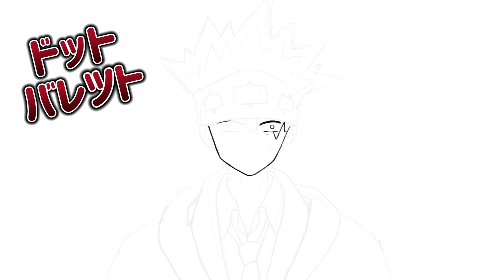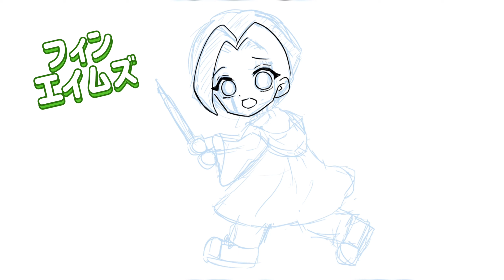【マッシュル-MASHLE-】人気キャラ6人描いてみた！【デジタルイラストメイキング】[MASHLE-] I drew 6 popular characters!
【マッシュル-MASHLE-】人気キャラ6人をクリスタで描いた絵をまとめてみました！！

1人1人の絵も倍速のイラストメイキングにして出しているのでぜひご覧になってみてください！
今回描いているキャラクターは
マッシュ・バーンデット(Mash burnedead)
ドットバレット(Dot Barrett)
ランス・クラウン(Lance Crown)
レモン・アーヴィン(Lemon lrvine)
レイン・エイムズ(Laine Ames)
フィン・エイムズ(Finn Ames)

使用したツール：クリップスタジオペイント

[MASHLE-] I have put together pictures of 6 popular characters drawn with Crysta! !

Each person's drawings are made at double speed, so please take a look!
The character I'm drawing this time is
Mash burnedead
Dot Barrett
Lance Crown
Lemon lrvine
Laine Ames
Finn Ames

Tools used: Clip Studio Paint